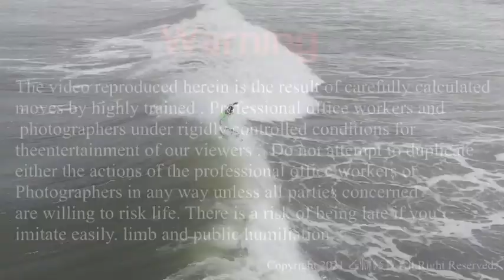朝の波物語を伊良湖上空から配信 サーフィン ドローン 波情報 波状況 波予想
朝の波物語を伊良湖上空から配信しました。

サーフィン
波予想
波情報
波状況
ドローン